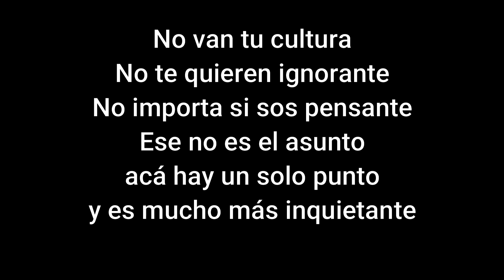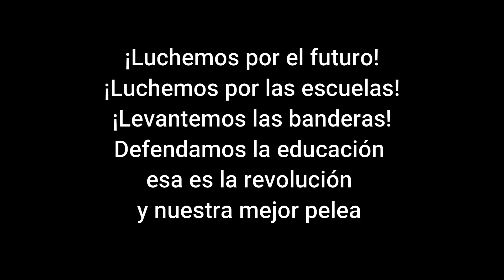Defendamos la Educación Pablo Read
No van tu cultura
No te quieren ignorante
No importa si sos pensante
Ese no es el asunto
acá hay un solo punto
y es mucho más inquietante

Resulta que la educación
cuando es institucional
más si es oficial
cuando ya te has recibido
produce en el recorrido
la movilidad social

Acá en Argentina
la escuela es codo a codo
no existe el acomodo
no importa la clase social
La educación estatal
es de nadie y es de todos

La mano de obra barata
le sirve al neoliberal
ya que al desfinanciar
deja a muchos sin profesión
que por desesperación
trabajan sin protestar

Van en contra la escuela
porque la educación
viene siendo la salvación
de la clase popular
que al no dejarse explotar
termina con la opresión

¡Luchemos por el futuro!
¡Luchemos por las escuelas!
¡Levantemos las banderas!
Defendamos la educación
esa es la revolución
y nuestra mejor pelea